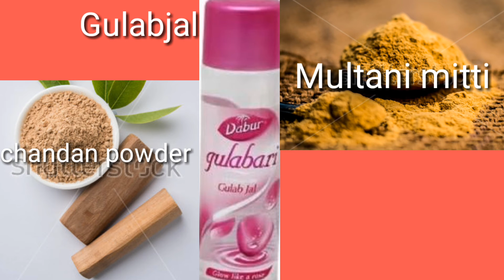how to get rid of dry skin easily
Hlo frnds,
is video me aap jaanenge ki kaise aap apni rukhi va bezaan tvacha se chhutkara paa sakte hai wo bhi bilkul simple home remedy se ,i hope aapko isse bahhut help milegi aur aapko ye nuskha pasand aaega .Agar achha lage to
Jyotika channel

Lota of love 😊